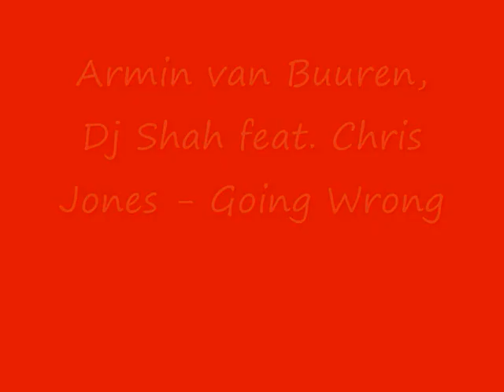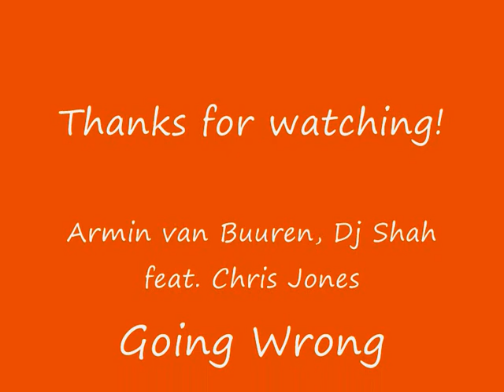Armin van Buuren - Going wrong (Official Music + Mp3)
Armin van Buuren - Going wrong : Mp3 available.

**RenJie**